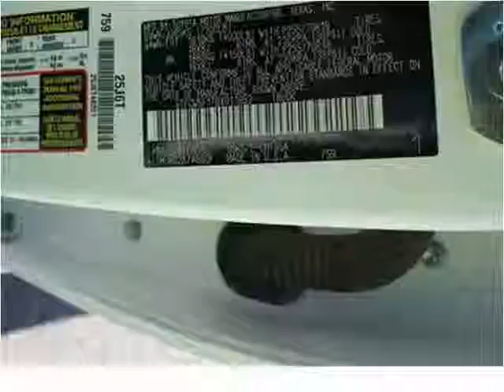2011 Toyota Tundra Used Cars Casper WY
This 2011 Toyota Tundra is available from Greiner Ford Lincoln.